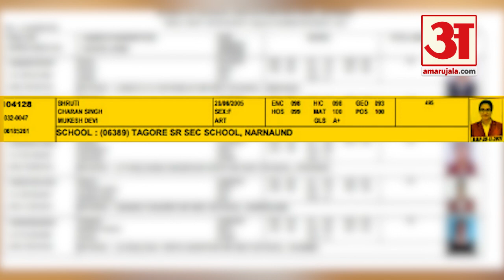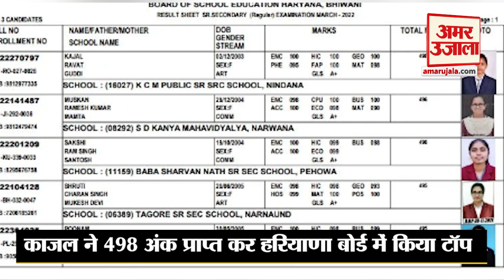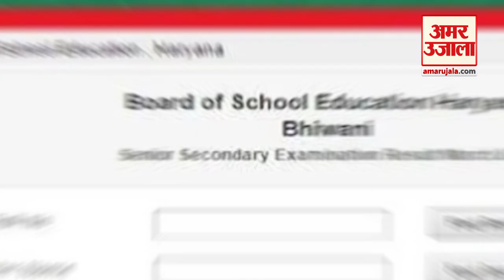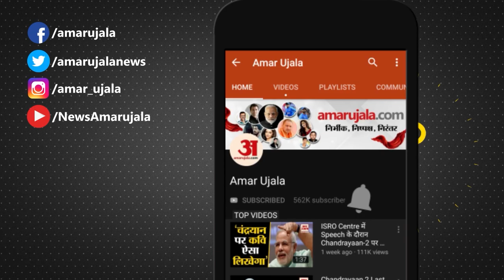Haryana Board 12th Result: लड़कियों ने लहराया परचम, काजल बनीं टॉपर | Haryana HSEB Board Toppers 2022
हरियाणा विद्यालय शिक्षा बोर्ड का 12वीं का परीक्षा परिणाम 87.08 प्रतिशत रहा। लड़कियों का परीक्षा परिणाम 90.51 तो लड़कों का परीक्षा परिणाम 83.96 फीसदी रहा। बेटियों ने एक बार फिर बाजी मारी। बेटियों का परीक्षा परिणाम 90.51 तो लड़कों का परीक्षा परिणाम 83.96 फीसदी रहा है। यानी छात्राओं ने छात्रों से 06.55 प्रतिशत ज्यादा पास प्रतिशतता हासिल की।

The 12th examination result of Haryana School Education Board was 87.08 percent. The result of girls was 90.51 and that of boys was 83.96 percent. The girls once again won. The examination result of daughters is 90.51 and that of boys is 83.96 percent. That is, the girl students got 6.55 percent more pass percentage than the boys.